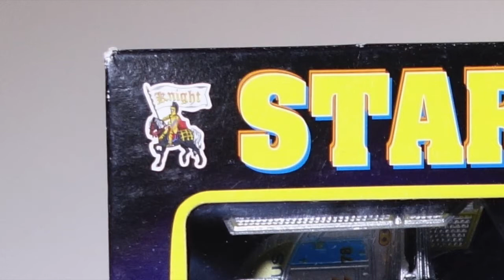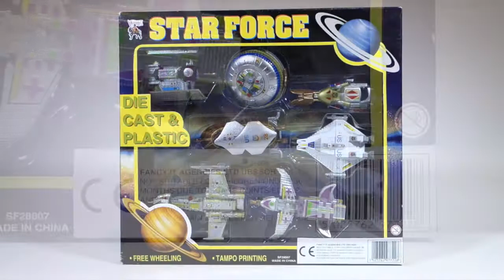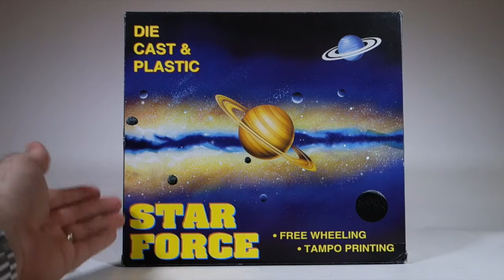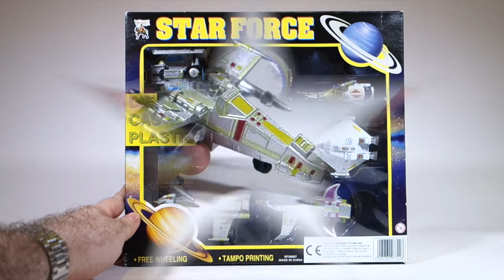"STAR FORCE" Knockoff Spaceship Toys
In this video I look at some Chinese knockoff spaceship toys, most of which are based on Star Wars ships and other science fiction starships.